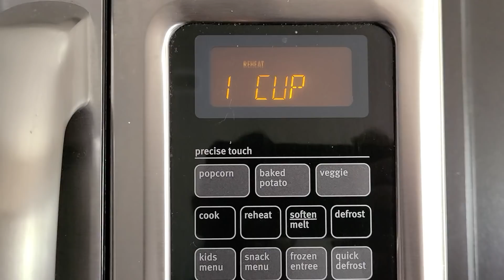FEELING LOW | OFFICE SE CHUTTI LENI PADI